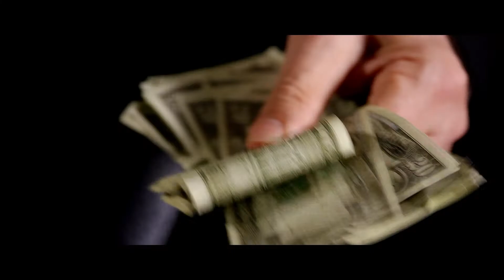Glengarry Glen Ross - TRAILER - UK Tour 2018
Director - Sam Yates
Producer - Daniel-Konrad Cooper